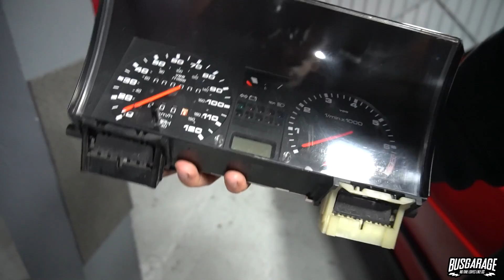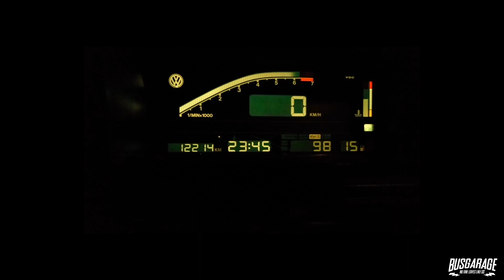CAMBIO DE CLUSTER A MI GTI MK2 *SALE MAL* 😰 ALEX BUSGARAGE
Hola amigos!!
En este video le intento cambiar el cluster a mi GTI MK2 pero salieron mal algunas cosas.
Espero les guste y no cometan el mismo error.